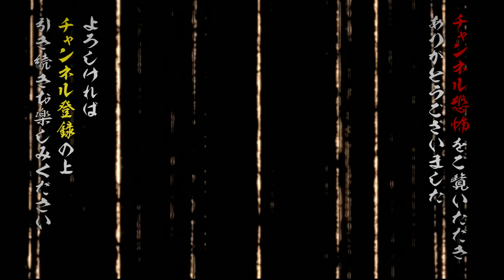【実話怪談つめあわせ９話】怪談師セレクション(７) 田中俊行篇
１人の怪談師をフィーチャーした怪談集第７弾！
オカルト界の人気者にして、怪談グランプリチャンピオンの実力派！オカルトコレクター・田中俊行氏の実話怪談９話つめあわせ！

ご紹介した怪談は
『住倉カオスの怪談☆語ルシス』
『怪談鬼（６）～田中俊行」
『りゅうあの怖すぎさんいらっしゃ～い第12夜』からの抜粋です。
全編を視聴したい方は、メンバーシップ加入またはリンク先へ（概要後半に記載）

【収録怪談】※タイムテーブルをクリックするとジャンプできます
00:00 オープニング
00:29 あべこべ
05:29 納屋
11:06 合宿
※広告が入ります
19:18 ライン工場
24:20 帰り道
30:51 魚の養殖
37:08 近道
※広告が入ります
43:45 そんなのあげちまえよ
49:29 ライスカレー